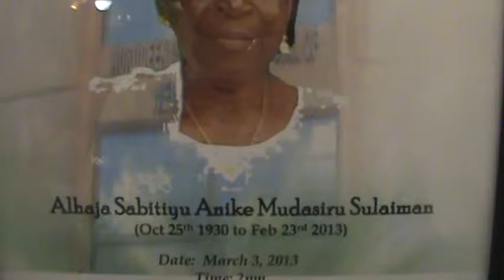FEBRUARY 23, 2014. NICON-ASSALAM. 4 of 4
Nurudeen Islamic Charity Organization of New York Inc at 3391 3rd Avenue Bronx, New York 10456 organizes one year Fidau ceremony for Alhaja Sabitiyu Mudasiru Anike Omobonike Sulayman at the Central Mosque in New York City, USA.